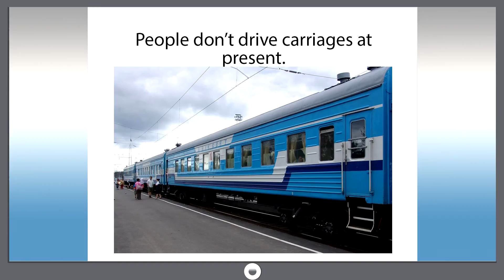Smart dict 705